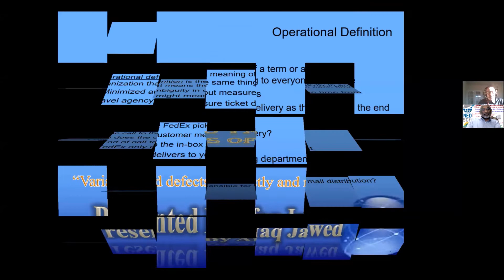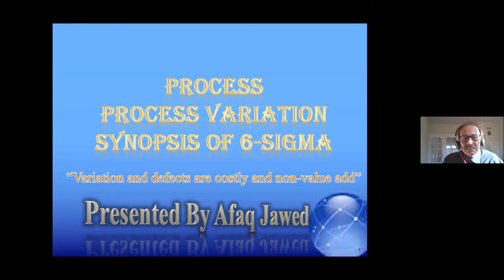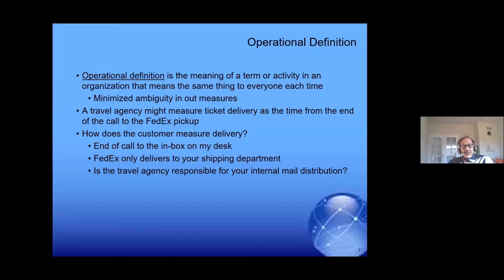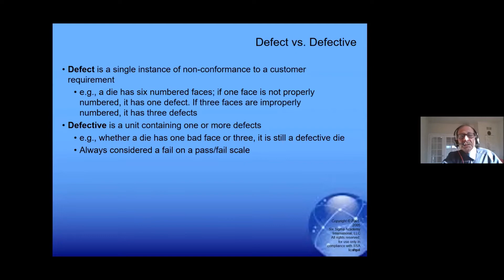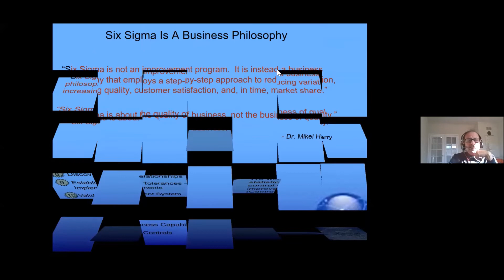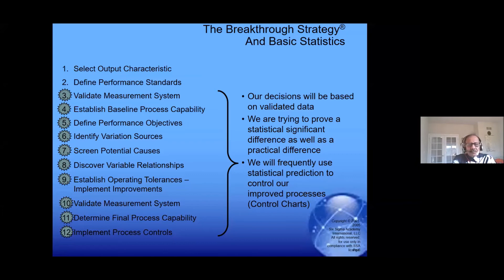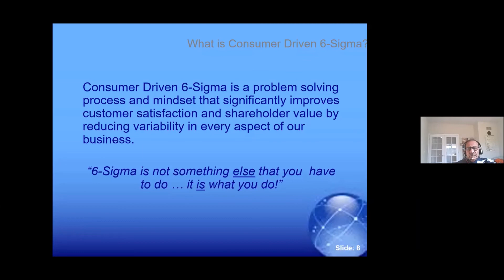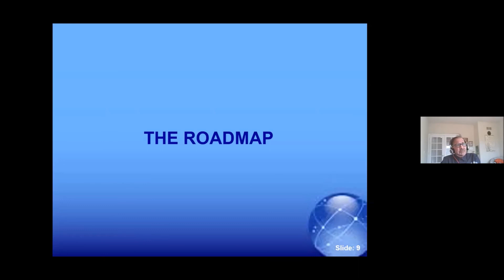The Best Six Sigma Yellow Belt Training - Part 1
Mr Afaq Jawaid